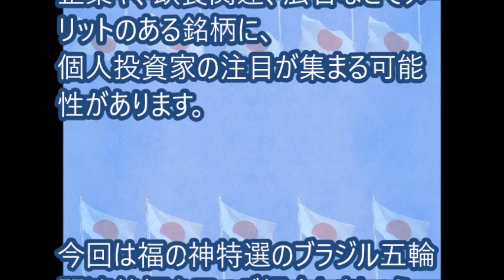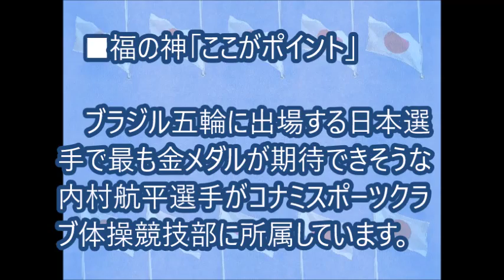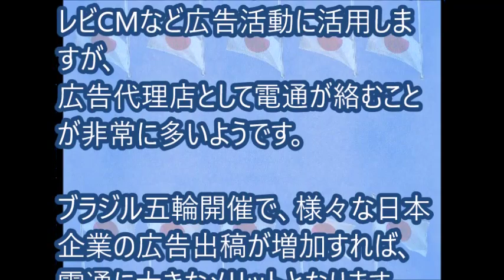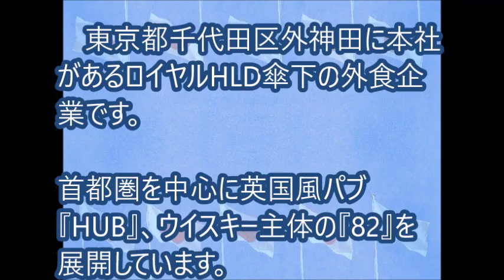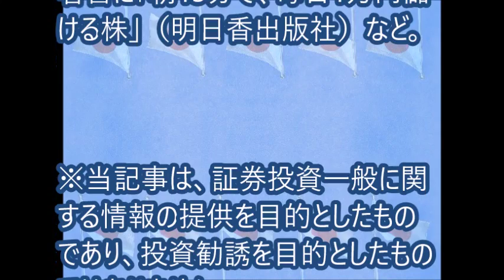【リオ五輪】「リオオリンピック」関連銘柄はコレ!?（福の神特選）日本選手の活躍に期待！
【関連動画】

【リオ五輪】サッカーＵ２３日本代表のトゥーロン大会を、セルジオ越後が斬る！！

【リオ五輪】バスケ オリンピック日本代表 男子の最終兵器　203センチ渡辺雄太がダンク連発！